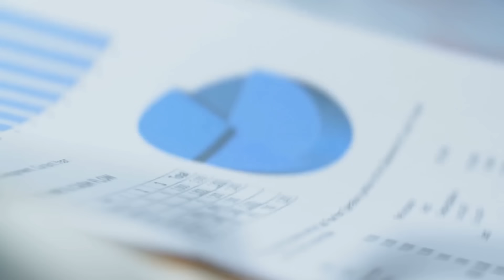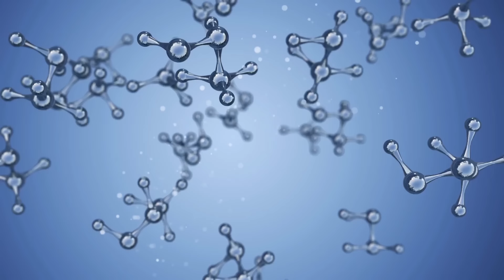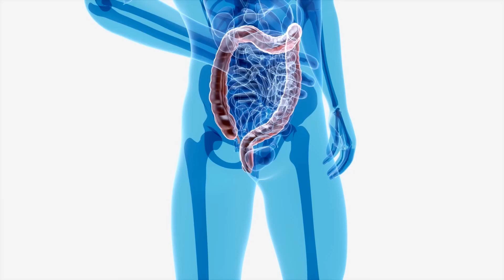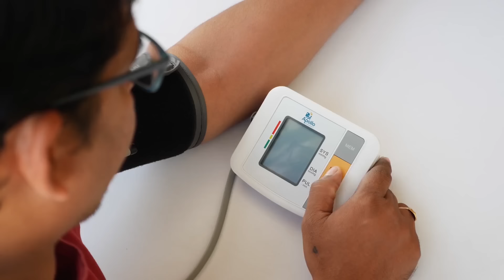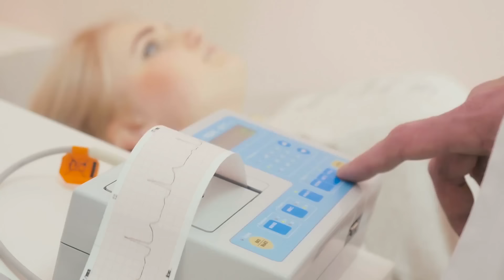Пил ЛАВРОВЫЙ ЛИСТ с РОМАШКОЙ перед Сном... Ни один Врач об этом НЕ знает!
Разварите ЛАВРОВЫЙ ЛИСТ с РОМАШКОЙ перед Сном! И Вы мне скажите спасибо...

На этом сайте ☝️ лучшие цены!
(Только для тех, кто заботится о своём здоровье)

Хочешь помочь каналу, то просто поделись этим видео с друзьями и близкими так ты поможешь не только нам, но и тем кто тебе дорог!❤️

🔥🔥🔥 Уксус и Сода для жкт, крови, кишечника и... Полезно ли смешивать яблочный уксус и пищевую соду?